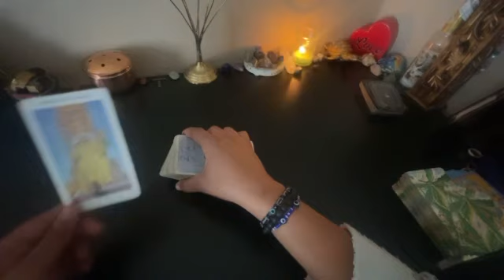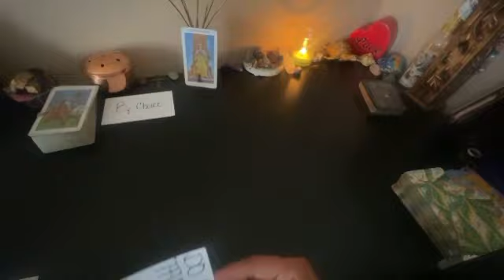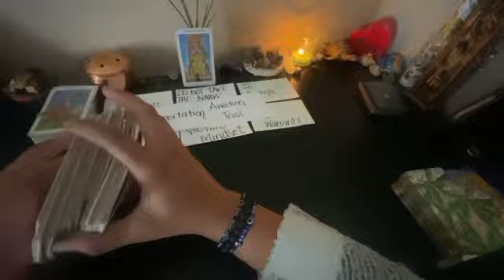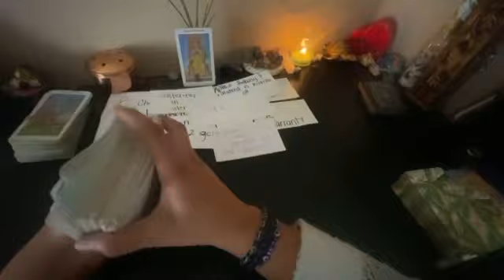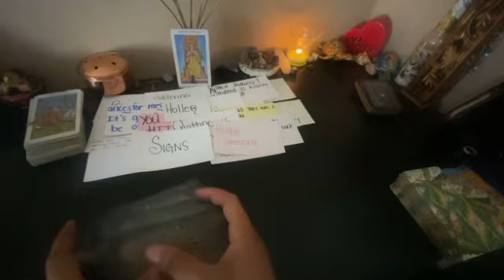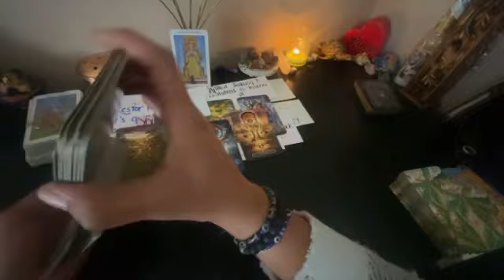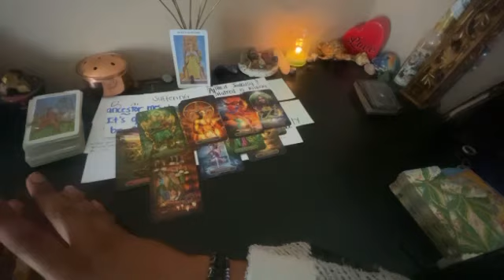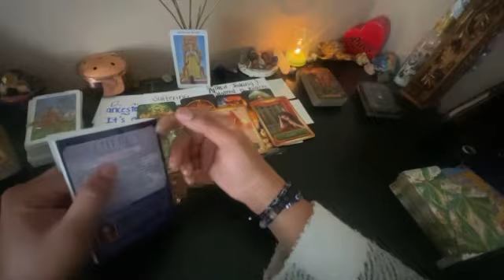They're in Mental Captivity ⛓️ Thought U Was Gone Give Ur Power Away ❌ Huge Mistake...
Hi 🙋‍♀️
Thank you ALL for the continued support. Please be sure to only take what applies & let the rest fly.

My readings are general, timeless and can be considered for all signs, only take what’s yours.

🧿PERSONALS, QUESTIONS, GENERAL LIFE ADVICE🧿

SERVICES⬇️📲
2 questions: $22.22
4 questions: $44.44
6 questions: $66.66
8 questions: $88.88
45 minute reading: 77.77
1 hour in depth reading: $111.11

*please email receipt of payment and I will get back to you within 24 hours.

Thank you for your loving support always. And always remember, you’re more powerful than you think. ASE. 🙏🏾✨🧿